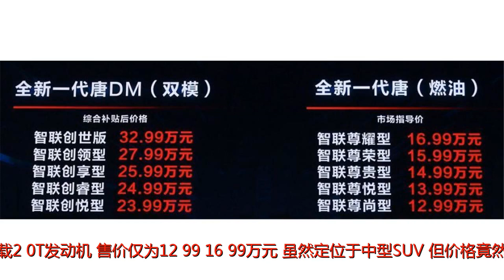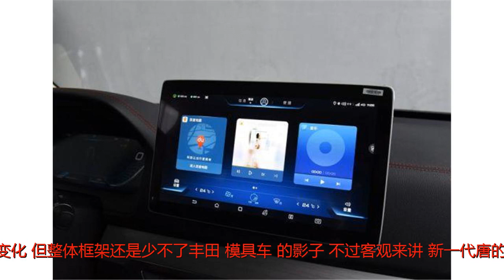比亚迪唐二代将“洗牌”国产中型SUV市场？价格已到位火候还差点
谢谢！比亚迪唐二代将“洗牌”国产中型SUV市场？价格已到位火候还差点